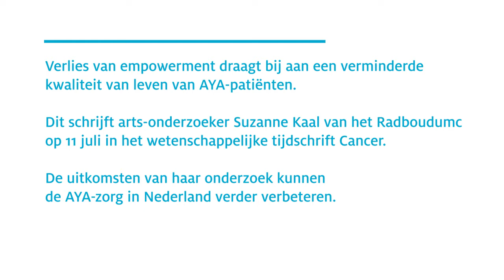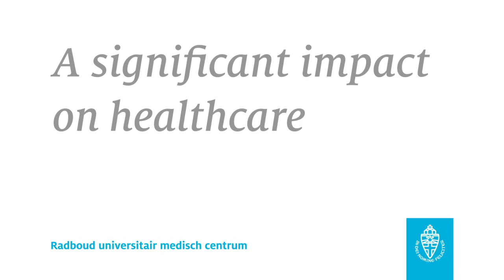Persoonsgerichte AYA-zorg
Verlies autonomie verlaagt kwaliteit van leven jonge kankerpatiënt